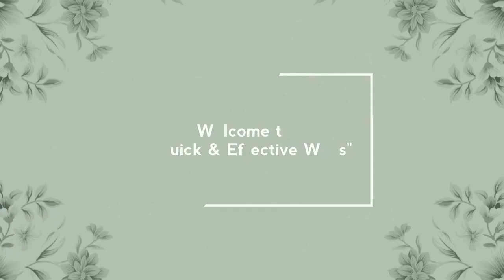Chicken curry for Bachelors| Weekend Special| Easy home made chicken curry| चिकन रेसिपी